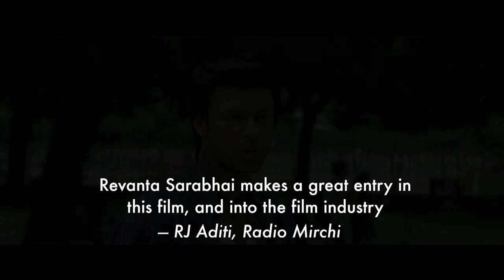Revanta Sarabhai – Actor/Dancer Showreel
Revanta Sarabhai is a dancer, choreographer and actor from Ahmedabad, India, and forms the third generation of artists from the legendary Sarabhai family after his grandmother Mrinalini Sarabhai and Mother Mallika Sarabhai, both world renowned dancers. Having made his solo debut at age 8, he has been performing professionally and touring internationally with the Darpana Performance Group since 1999 and independently since 2010. Revanta’s work has been showcased at numerous prestigious venues and festivals across the world, including Southbank Centre’s Alchemy Festival (UK), Korzo Theatre’s Cadance Festival of Modern Dance (NL), Europalia (BE), the Attakkalari Biennale (IN), and several others in the US.

Combining his classical dance training with a contemporary practice, Revanta creates cutting-edge work that is honest, immersive, and relevant to the society and times we live in.

In 2017, Revanta made his film debut as an actor and has since played the lead role in four India feature films and also hosted a dance-reality show on television. He is also an experienced workshop trainer in dance and theatre.